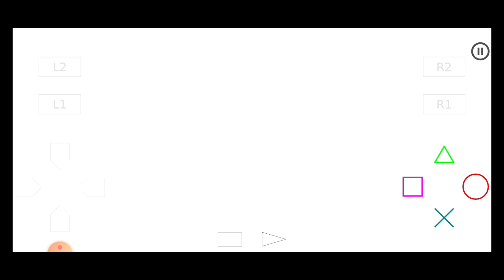Alucatd no level máximo 9999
dicas e truques de Castlevania Symphony of the Night, clássico de PS1 e também disponível para Xbox 360, Xbox One, Sega Saturn, Sony PSP, PS3 e PS Vita.Castlevania Symphony of the night emulador mobile, versão Xbox 360, passagems secretas,dicas e truques, tecnicas secretas de alucard,matando todos os boos,todos os familiares,itens secretos, todas as relíquias, aumentado level de familiares,todas as transformações,todas as abilidades das transformações de alucard